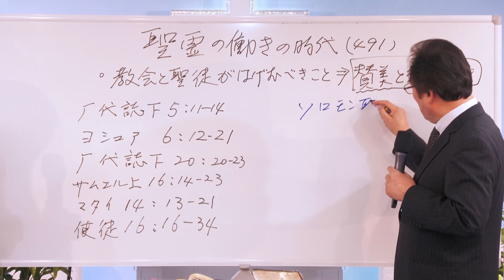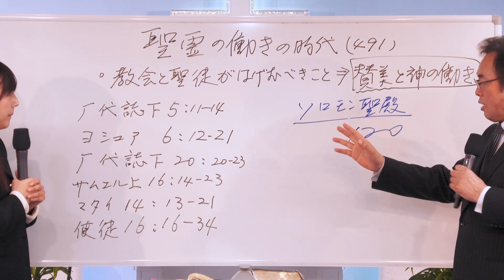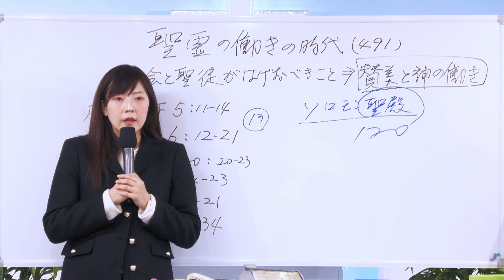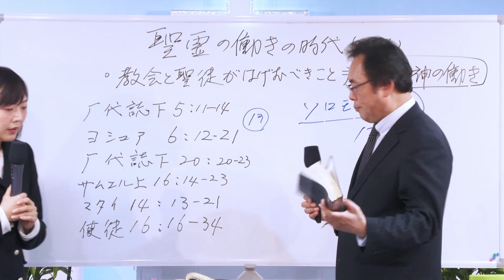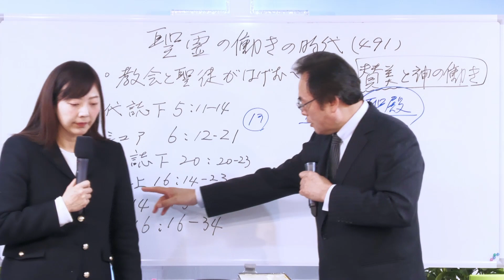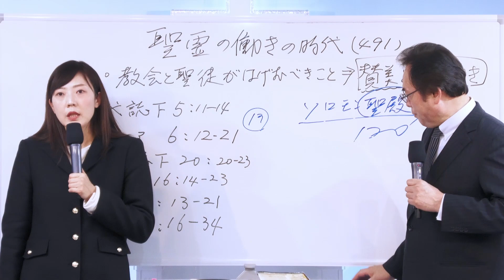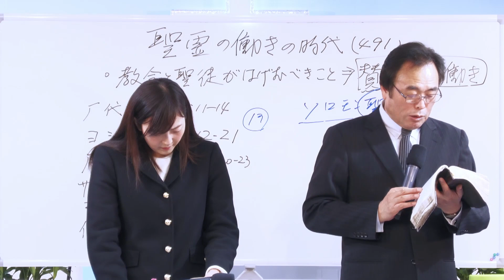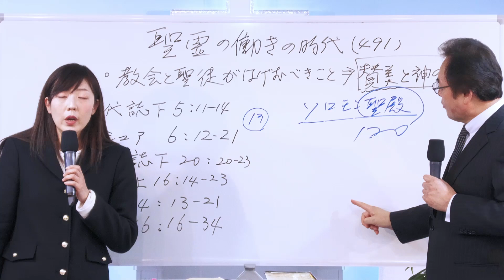2022-01-26 教会と聖徒がはげむべきこと⇒賛美と神の働き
聖霊の働きの時代(491)
題目：教会と聖徒がはげむべきこと⇒賛美と神の働き
本文：歴代誌下 5:11-14

제목: 교회와 성도가 힘써야 할것 ⇒찬양과 하나님의 역사

ヨシュア記 6:12-21 /歴代誌下 20:20-23 /サムエル記上 16:14-23 /マタイによる福音書 14:13-21 /使徒言行録 16:16-34